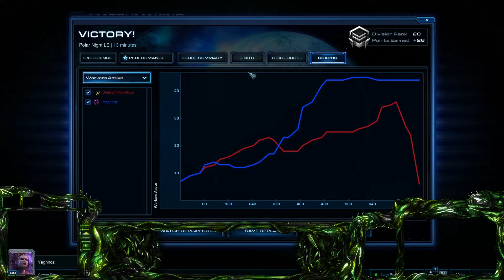Let's Play Starcraft 2 - Go 4 Gold #14: Das passiert, wenn man Random spielt...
und die Rasse nicht spielen kann :D